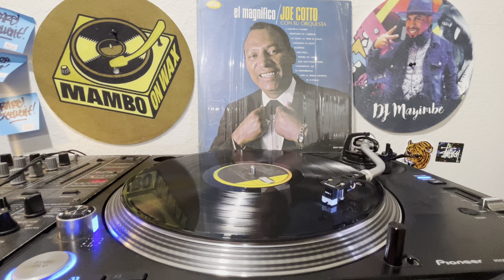Joe Cotto y su Orquesta - La Culpa La tiene el Gallo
Joe Cotto Y Su Orquesta – El Magnifico

Label: Seeco – SCLP-9291
Series: Gold Series (3), Seeco Serie de Oro
Format:Vinyl, LP, Album, Mono
Country: US
Released: 1966
Genre: Latin
Style: Cumbia, Son Montuno, Guaracha, Merengue, Bolero, Descarga

A1  A Gozar Cumbia
A2  Montuno Pa`Caridad
A3  La Culpa La Tiene El Gallo
A4  Gozando La Salve
A5  Egoismo
A6  Descarga
B1  Bomba Pa`Loiza
B2  Que Mas Puedo Pedir
B3  Casamiento No
B4  Tu Indiferencia
B5  Con La Misma Moneda
B6  Te Vi Pasar